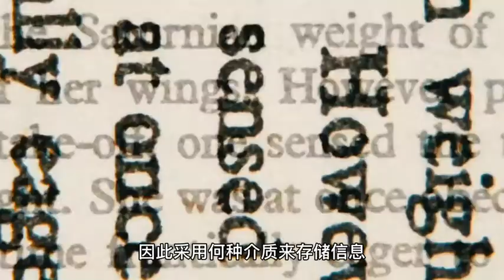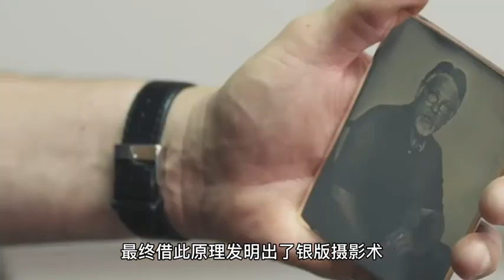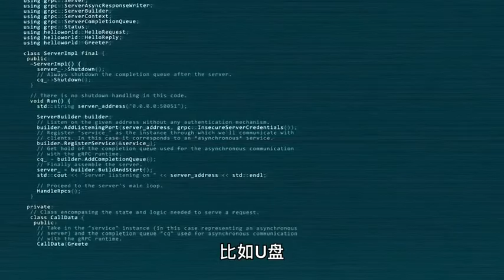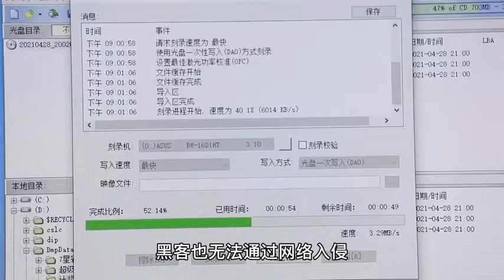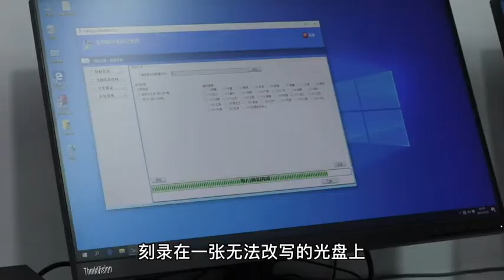详述人类存储介质发展史，超出你的想象！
人类史本质是一部伟大人的存储介质发展使。